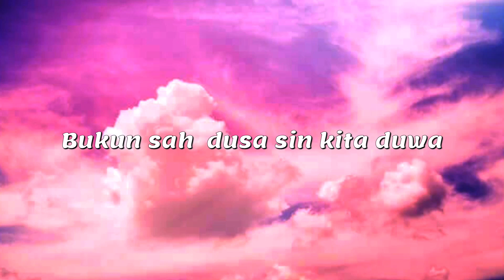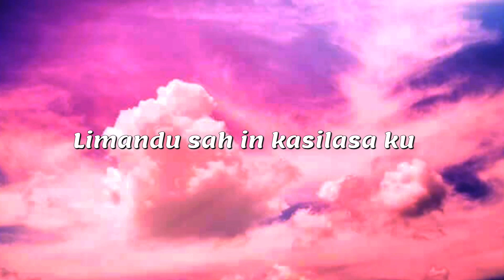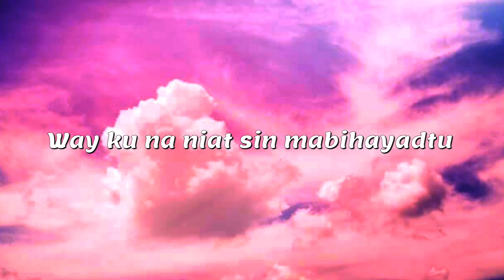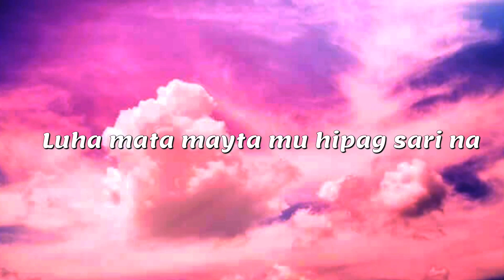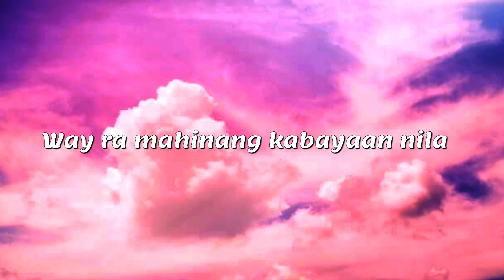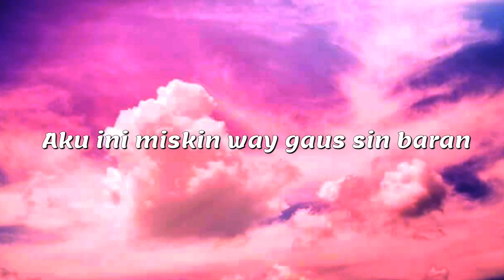PAGSABALAN (cover by tims) [Lyrics] Tausug Song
(chod gitar)

F.   G.  C.  Am.   F.   G.   C.  G.

May baha in pag kasih lasa
C.          Am. F.              G.
Maka kuyag iban maka susa
F.          G.                    Em.     Am.
Bukun sah  dusa sin kita duwa
F.        G.                   C.      G.
In makapag butas da..
Limandu sah in kasilasa ku
Way ku na niat sin mabihayadtu
Maas mu dayang kaku mahukaw
F.               G.             G.
Hangkan limayu nakaw ..

Pag sabalan bukun takaw suratan
C.    Am.     F.                G.             C. G.
Aku ini miskin way gaus sin baran
Mayta baha aku kaimu miyayah
C.             Am.  F.               G.       C.
Sin wayruun hikapangdihil ku alta..

G.
F.   G.   Em.  Am.   F.    G.   C.   G.

Luha mata mayta mu hipag sari na
Way na mahinang kabayaan nila
Magsukul sadja ha paglasa mu
F.           G.                    C.
Sin manga waktu yattu

G.

G.